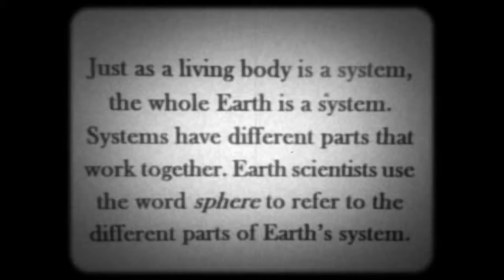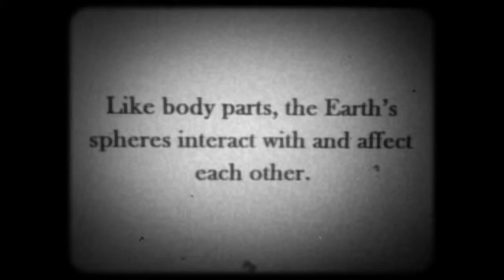ProjectEd Earth Systems Contest Entry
Gives a glimpse into how Earth is a system and defines different spheres and their interactions with one another.